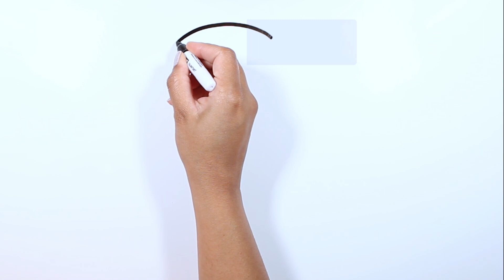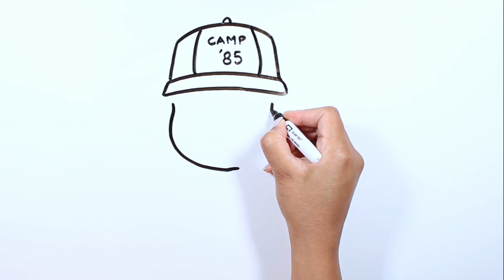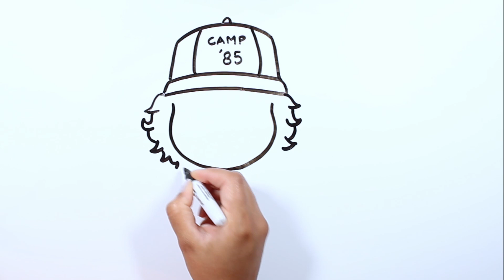Stranger Things 4 | How To Draw Dustin (Step By Step)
Hey Guys !, As we enjoy season 4 of stranger things, Just follow along really easy step by step video and learn to draw the popular Stranger Things character - Dustin. Please feel free to pause the video or even rewind if you need more time to follow the steps. We're sure that you will be a master a drawing Dusting from Stranger Things in no time at all !.

Please comment if you were able to draw Dustin following the steps in this video.